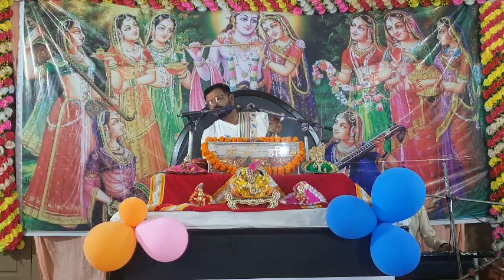શાસ્ત્રી રાજેશભાઈ રાજયગુરૂ હરિદ્વાર ભાગવત કથા પાટે... 5.. mo..9904887944